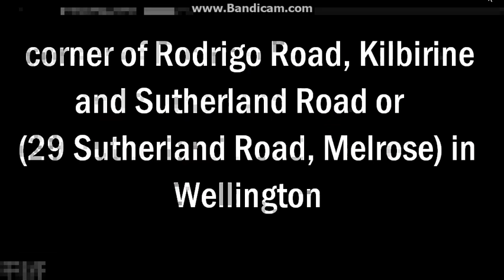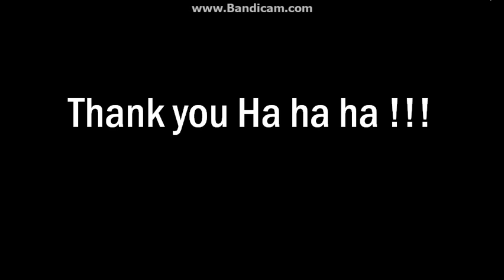Hey! . . Local film Braindead 1992 . . . hot ! hot ! hot !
Lionel 's house, Paquita's store, local film braindead 1992, dead alive 1992, ngôi nhà ma, ngôi nhà trong phim..    Filming locations :

Putangirua Pinnacles is Skull Island in the Film
Wellington Zoo, New Zealand
No 12 Hinau Road, Hataitai, Wellington is Lionel's house in the movie
Karori Cemetery, Wellington
The store where Lionel and Paquita will first meet is on the corner of Rodrigo Road, Kilbirnie and Sutherland Road or (29 Sutherland Road, Melrose) in Wellington.

The park used in the scene with Lionel and Selwyn was filmed in the children's play area of the Wellington Botanical Gardens.
A Fieldair Freight Dc-3 (possibly ZK-BBJ) lands at Wellington International Airport
The Rat Monkey's Car on Queens Drive, Lyall Bay, Wellington.
Lionel goes to the veterinary clinic on Standen Street, Karori, Wellington (20 Standen St, Karori, Wellington).